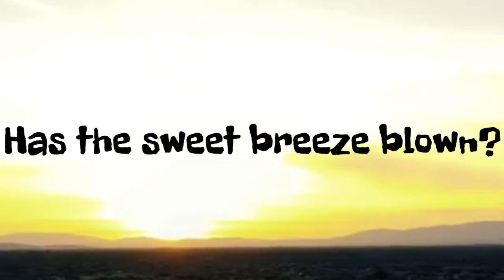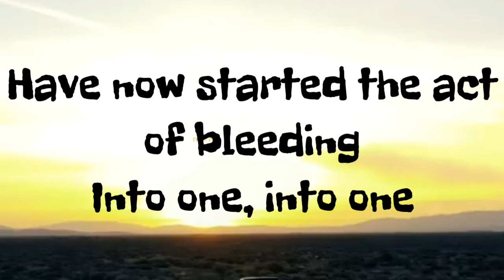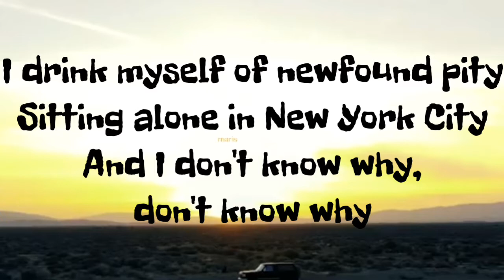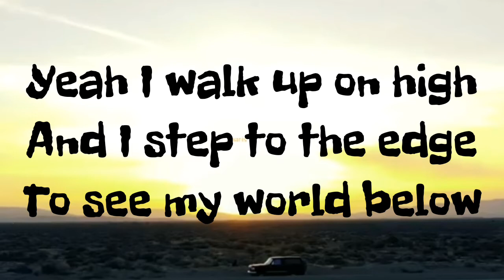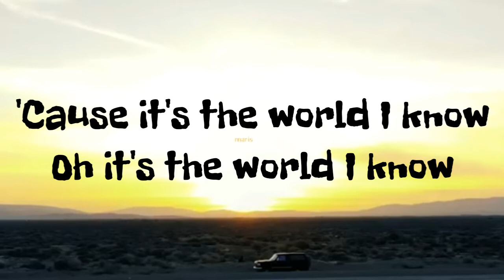THE WORLD I KNOW - Collective Soul (Lyrics)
by maris collectivesoul theworldiknow lyrics #90's